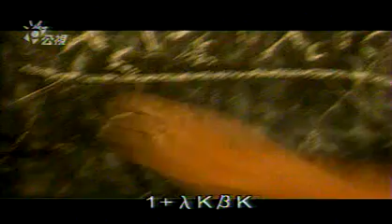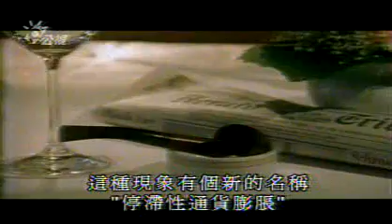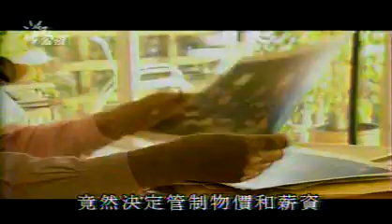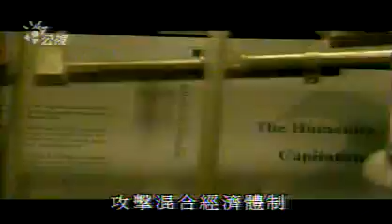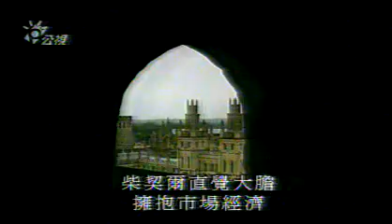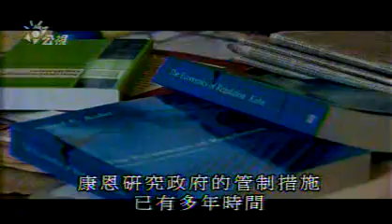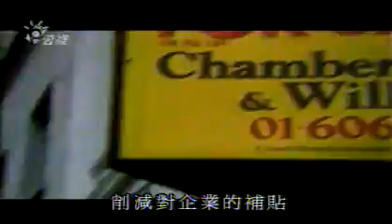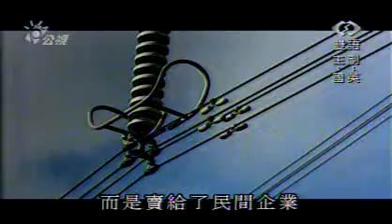PTS 公視 D06 世界經濟之戰 2of6